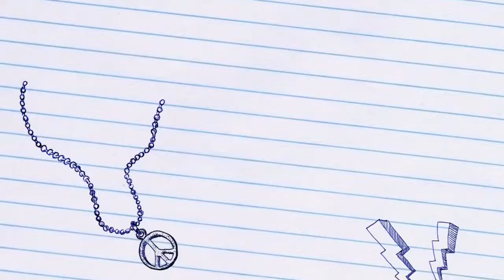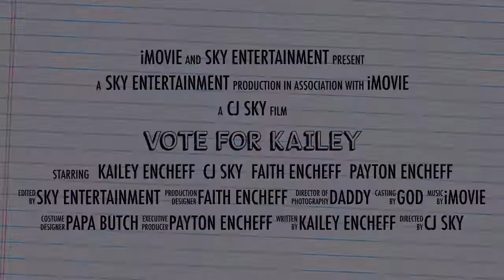Vote for Kailey Encheff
Kailey for student council at Forreston Junior High